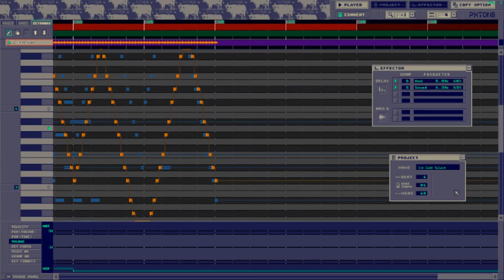Ice Jade Palace (MusicWeeklies frosty) - original composition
I'm really cutting it close today, so because of time, I've just played the actual file in PxTone. yay